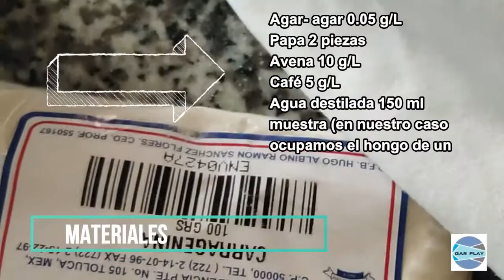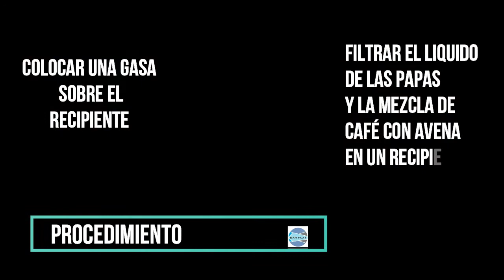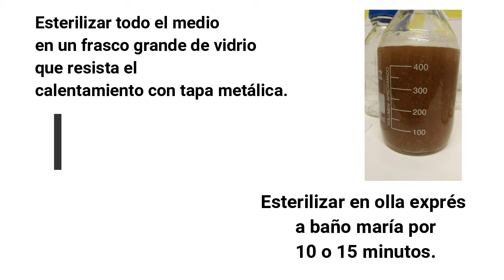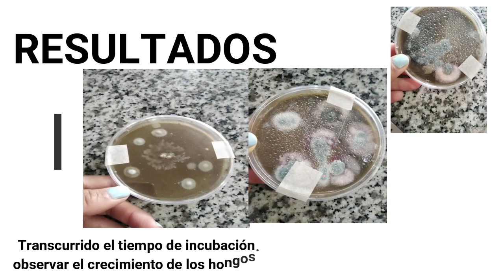Medios de cultivo para hongos saprofitos (laboratorio en casa)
Para que un microorganismo pueda crecer requiere tomar sustancias necesarias para la producción de energía las cuales se denominan nutrientes y al tener propiedades fisiológicas que son especificas van a requerir nutrientes específicos.
Un medio de cultivo es un conjunto de nutrientes, factores de crecimiento y otros componentes que crean las condiciones necesarias para el desarrollo de los microorganismos. La diversidad metabólica de estos es tan grande que la variedad de medios de cultivo es enorme, no existiendo un medio de cultivo universal adecuado para todos ellos, ni siquiera refiriéndonos a las bacterias con exclusividad.